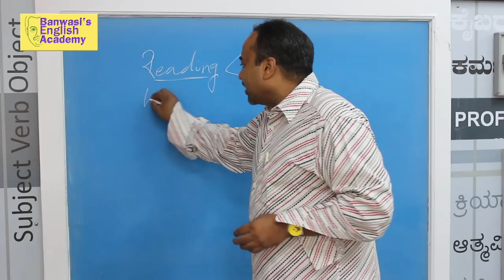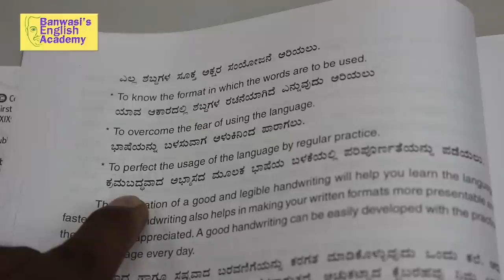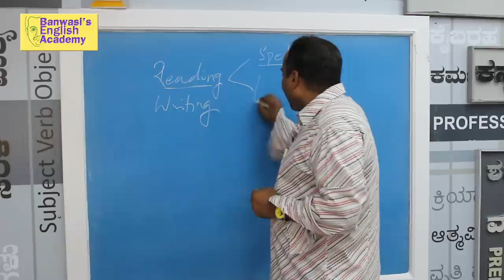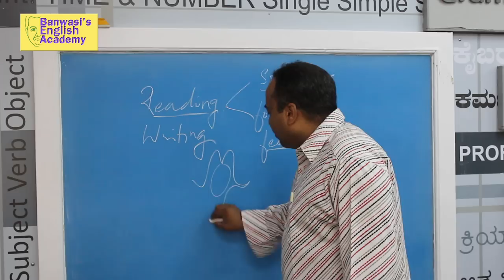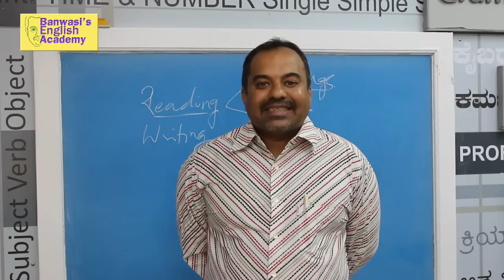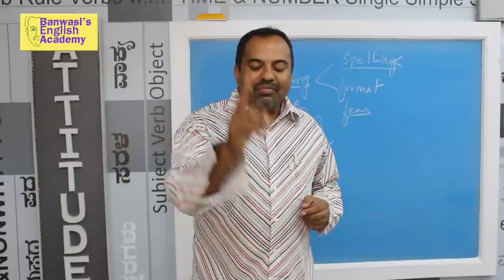Prakruthi N. Banwasi's Improve English through Kannada (S2 E3)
Prakruthi N. Banwasi provides easy effective tips to improve one's existing command over English through your Mother Tongue. Along with English, tips about Linguistic ability, Contemporary Corporate Communication norms and Professional Behavior work wonders for people who aim to better their communication and thus optimize their effectiveness while minimizing their efforts. Better your existing ability to use English by watching this series.

In this episode Prakruthi continues asserting that Reading, Writing and Listening aids a lot in improving your grip over spoken English. Your ears know good English and it is a positive aspect when you are aware that your English is not good enough. The best way to speak better is to perfect the usage of language by practice of reading and writing. The three rules of Stiff Upper-Lip, Pursed Lips and Teeth Together aid you to speak better English in terms of pronunciation.